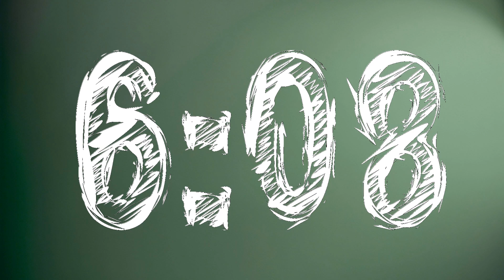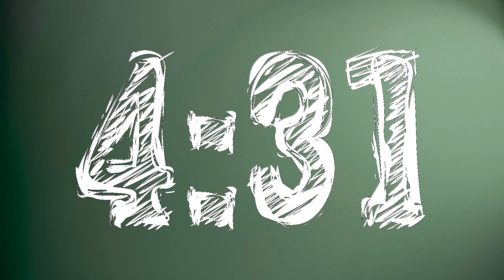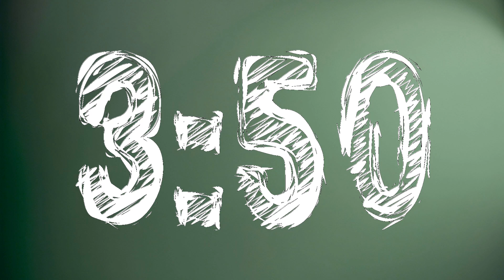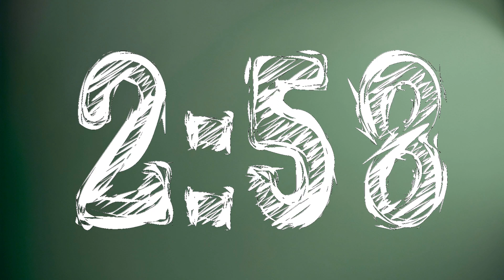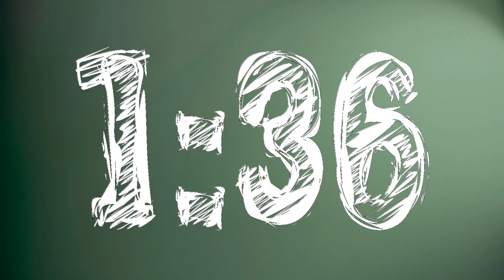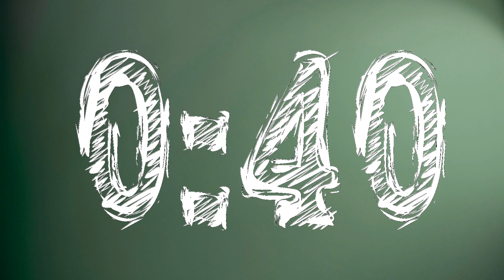Green Chalkboard 8 minutes Countdown Timer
Great for the classroom, this 8 minutes countdown timer features a stylized chalk font on a green chalkboard background.